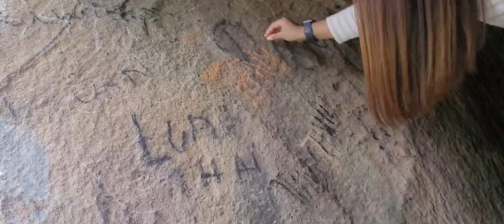At Taningjam // chakungtupui //